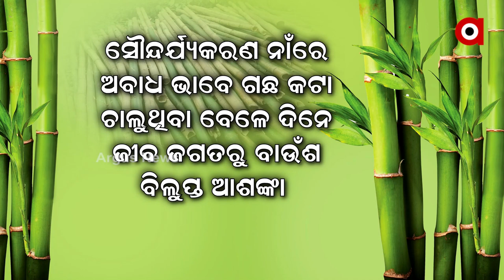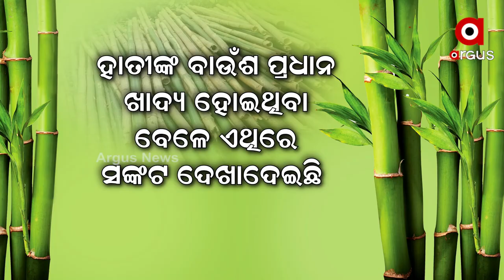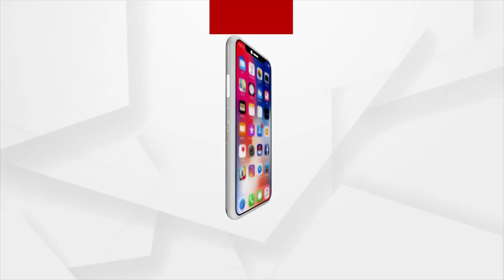ସୌନ୍ଦର୍ଯ୍ୟକରଣ ନାଁରେ ବନୀକରଣ ଧ୍ଵଂସ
ଜଙ୍ଗଲ ନଷ୍ଟ କରି ବେଆଇନ ଭାବେ କଟା ଚାଲିଛି ବାଉଁଶ ଗଛ । ଅର୍ଥକାରୀ ଫସଲ ନଷ୍ଟକୁ ନେଇ ପରିବେଶବିତଙ୍କ ଉଦବେଗ । ଆଧୁନିକତା ନାଁରେ ଧ୍ଵଂସାଭିମୁଖୀ ପ୍ରାକୃତିକ ସମ୍ପଦ। ଚକଚକିଆ ରାଜଧାନୀ ଗଢିବା ଆଳରେ ବଳି ପଡୁଛି ହଜାର ହଜାର ବାଉଁଶ ଗଛ